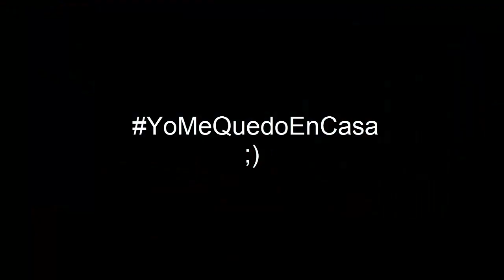Infinite - The Chaser Cover Fernando Vergara ENSAYANDO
Un pequeño ensayo durante la cuarentena!
ya estare subiendo el Tutorial ;)